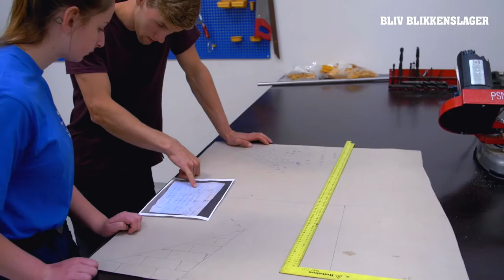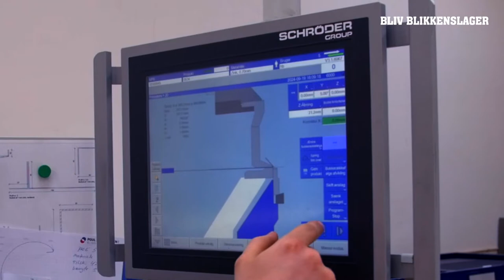Bliv Blikkenslager fuld længde 2021